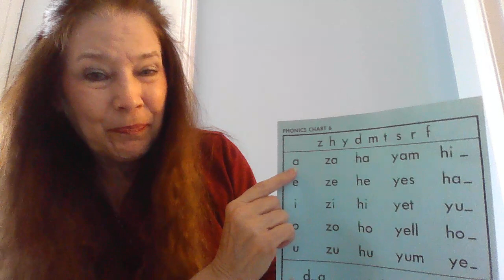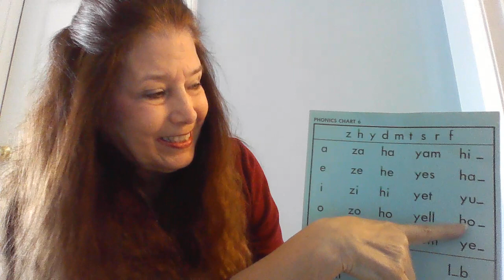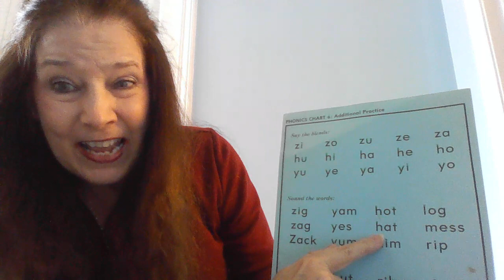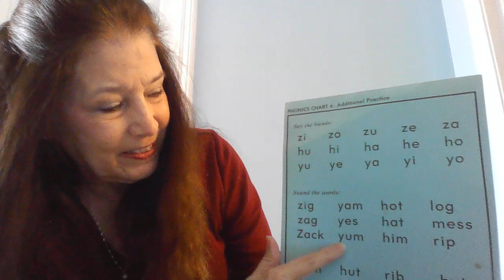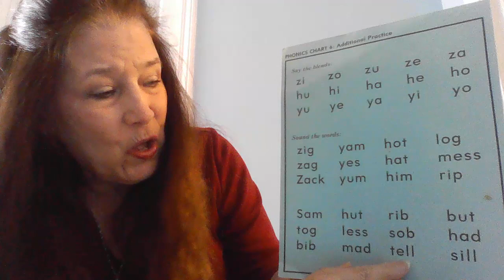Phonics Chart 6 z, h, y, d, m, t, s, r, f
Learn to Read.  Phonics Chart 6   z, h, y, d, m, t, s, r, f
Storytime with Marilynn Ward